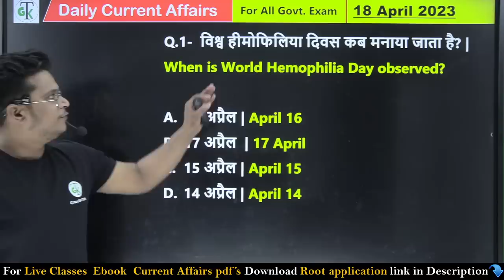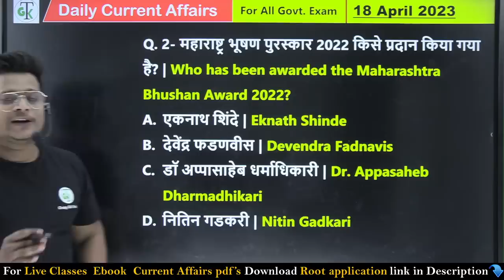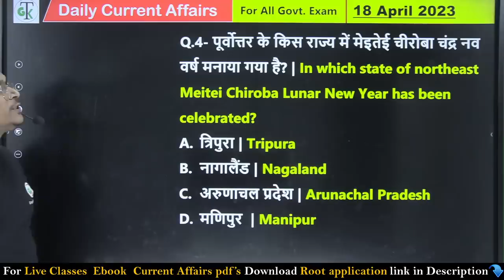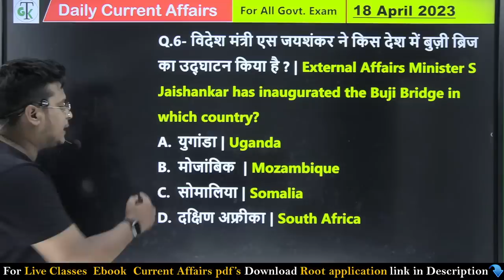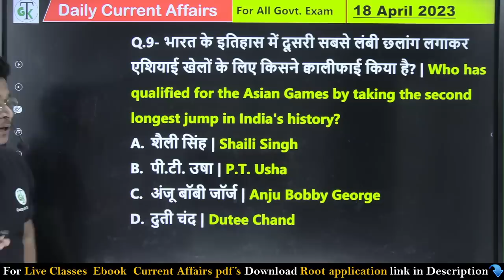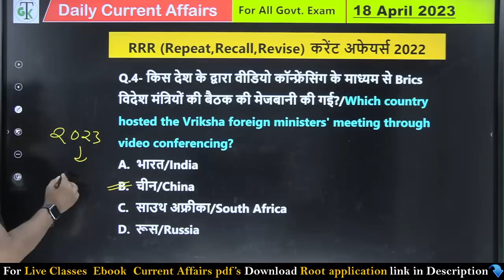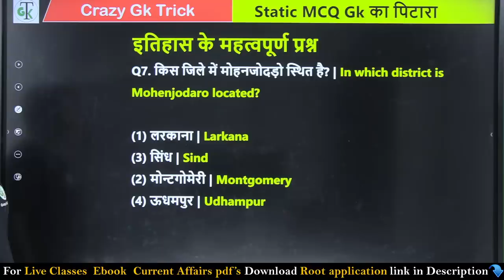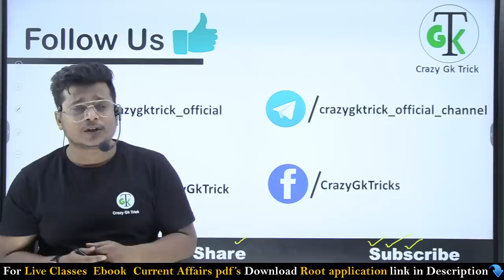18 April 2023 | Current Affairs Today 507 | Daily Current Affairs In Hindi & English |Crazy Gk Trick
18 April 2023 | Current Affairs Today 507 | Daily Current Affairs In Hindi & English | Raja Gupta
Daily Current Affairs के महत्वपूर्ण करंट अफेयर्स कराए जा रहे हैं |भारत के सभी परीक्षाओं के लिए महत्वपूर्ण करंट अफेयर से साथ में आपको स्टैटिक जीके का तड़का भी दिया गया है ताकि आप की तैयारी संपूर्ण हो जाए आपको बहुत ज्यादा इस वीडियो से लाभ होने वाला है पूरा वीडियो शुरू से लेकर अंत तक देखें यह है करंट अफेयर्स की ब्रह्मास्त्र क्लास